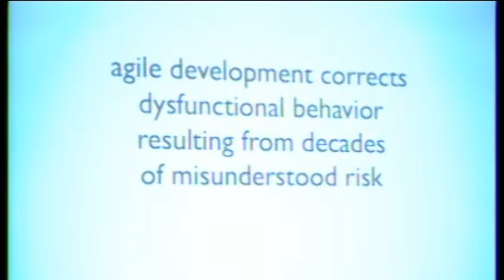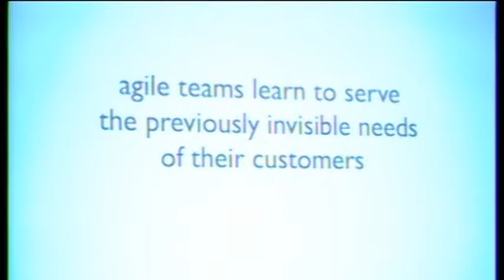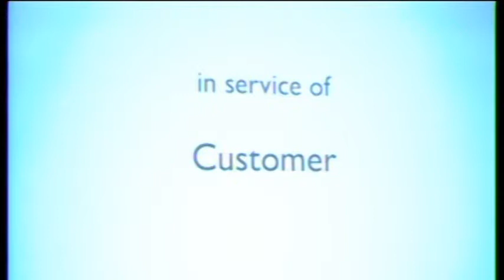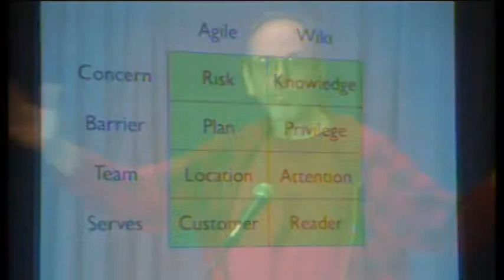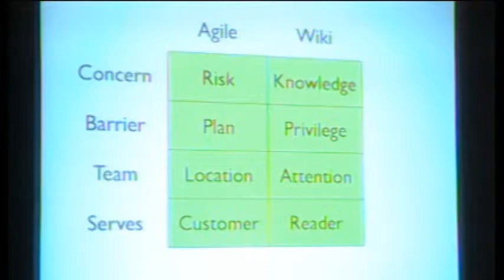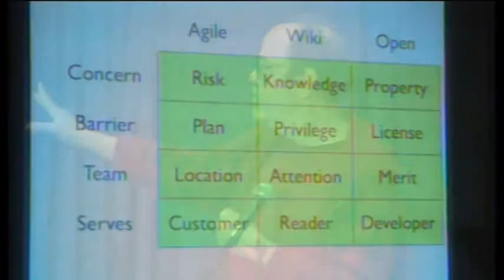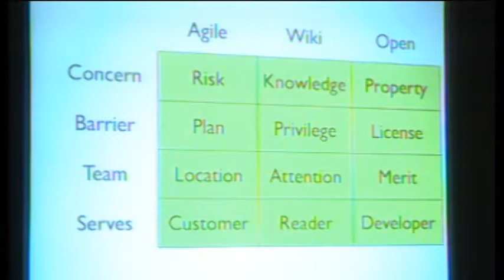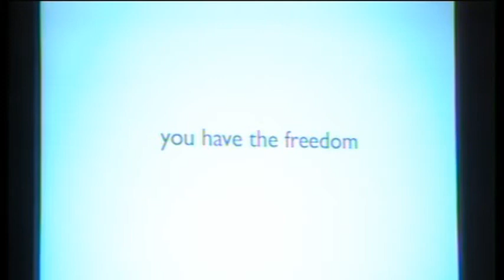Open Source Bridge 2009 - Keynote: Ward Cunningham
Biography

Ward Cunningham recently served as Nike’s open-data fellow. He has been CTO at CitizenGlobal, a growth company enabling the co-creation of media. Ward co-founded the consultancy, Cunningham & Cunningham, Inc. He has served as CTO of AboutUs, a Director of the Eclipse Foundation, an Architect in Microsoft’s Patterns & Practices Group, the Director of R&D at Wyatt Software and as Principle Engineer in the Tektronix Computer Research Laboratory.

Ward is well known for his contributions to the developing practice of object-oriented programming, the variation called Extreme Programming, and the communities supported by his WikiWikiWeb. Ward hosts the AgileManifesto.org. He is a founder of the Hillside Group and there created the Pattern Languages of Programs conferences which continues to be held all over the word.